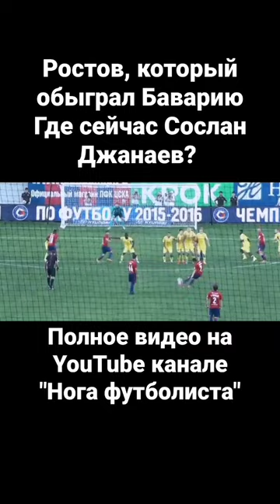Ростов, который обыграл Баварию. Где сейчас Сослан Джанаев?